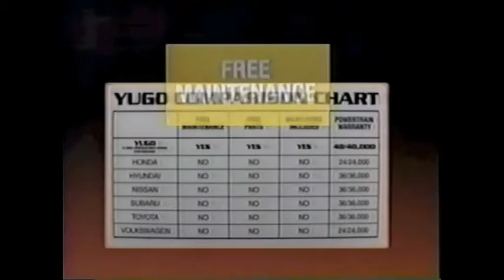Schlesinger Yugo Commercial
Compare for yourself!